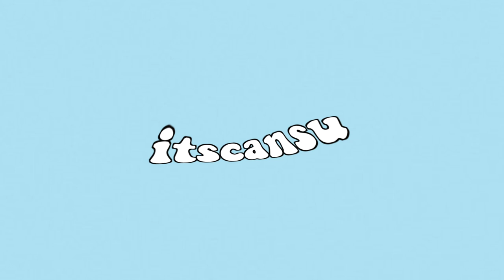GET READY WITH ME FOR THE FIRST DAY OF FRESHMAN YEAR!!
i hope you guys enjoyed this videooo im sorry im a little late😔

faq:

a: 14

a: my iphone x